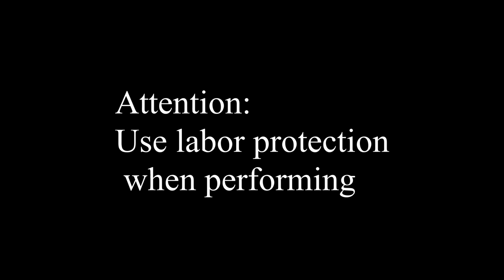I Turn A Ceiling Fan Into A High Tech Welding Machine